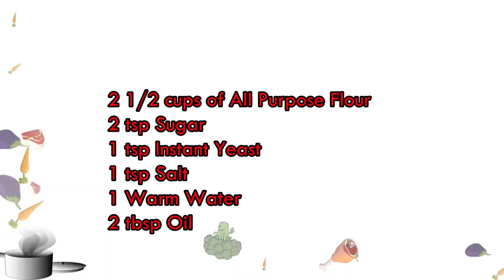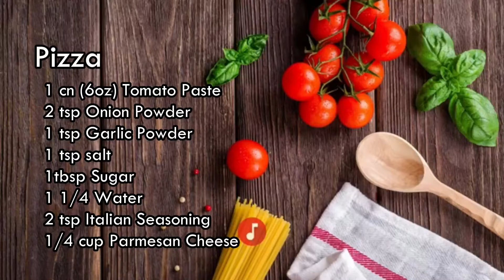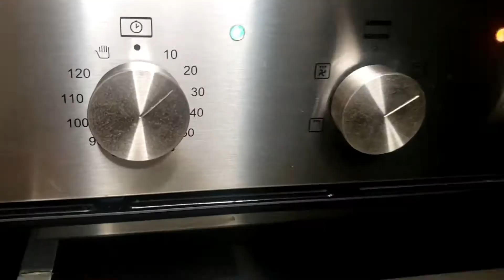Best Pizza You'll Ever Make | Pizza is the answer. I forgot the question!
Homemade Best Quick n Easy Pizza Dough from scratch.  Complete Pizza Recipe.

Pizza Dough:

2 1/2 cups all purpose flour
1 tsp instant yeast
1 tsp salt
2 tsp sugar
2 tbsp oil (Olive or cooking)
1 cup warm water

Pizza Sauce:

1 can (6oz) tomato paste
1 tsp onion powder
1 tsp garlic powder
1 tsp salt
1 tsp sugar
2 tsp italian seasoning
1 1/2 cup of water
1/4 cup parmesan cheese